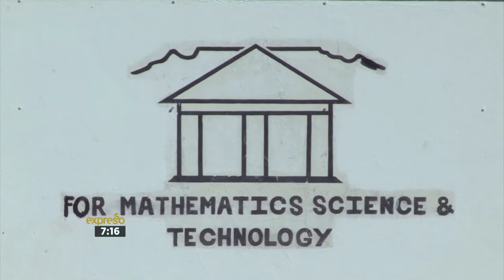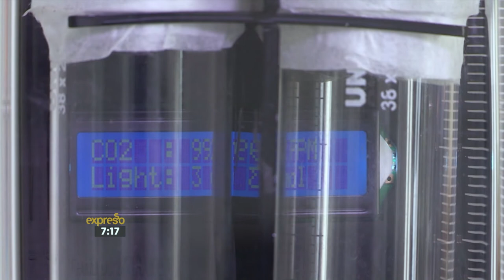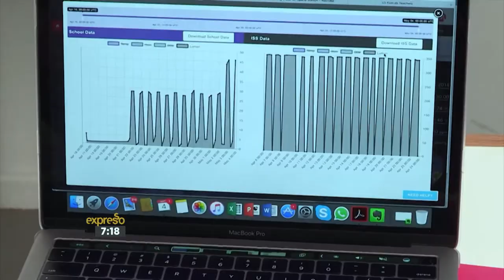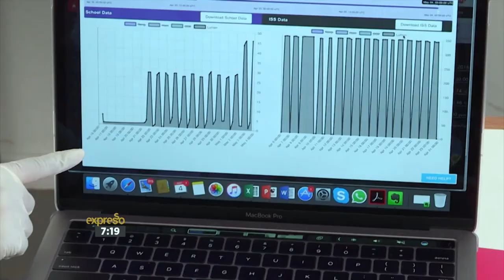Exolab Global Science Experiment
We look at a global initiative which sees two Cape Town schools take part in a joint science experiment with NASA astronauts in space.